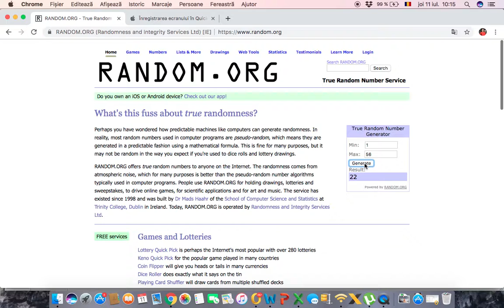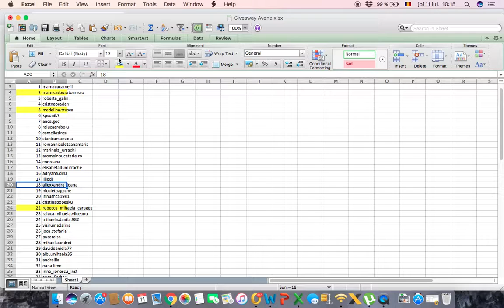Extragere concurs Avene